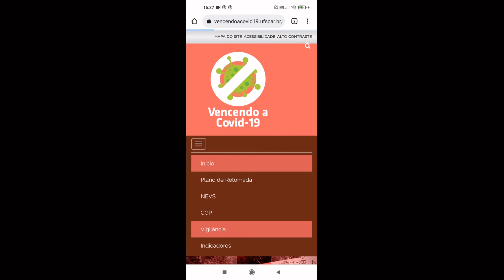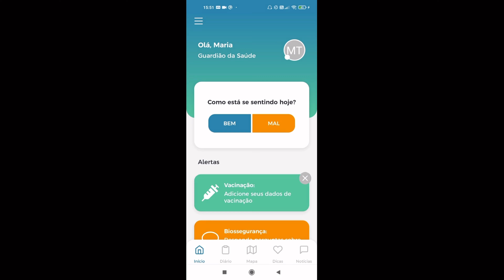Terceirizados também podem utilizar no Guardiões da Saúde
Neste Tutorial os trabalhadores e trabalhadoras terceirizados aprendem como podem se inscrever no aplicativo Guardiões da Saúde. Com isso você pode participar da vigilância ativa e participativa da UFSCar e apoiar as ações de enfrentamento e resposta à Covid-19 na UFSCar.